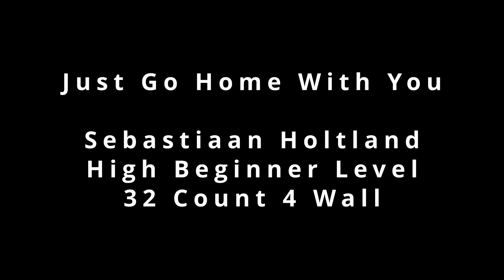Just Go Home With You - Line Dance (Sebastiaan Holtland - NL) High Beginner Level (Demo - L2D / MM)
Choreographed by
Sebastiaan Holtland (NL)
May 2024

32 Count - 2 Wall
1 Tag : 4 count
No Restart

Music: GO HOME W U - Keith Urban & Lainey Wilson